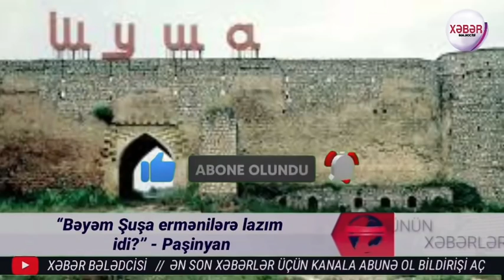Əsas xəbərlər (Xəbər Bələdcisi) “Bəyəm Şuşa e-lərə lazım idi?” Paşinyandan ŞOK AÇIQLAMA!